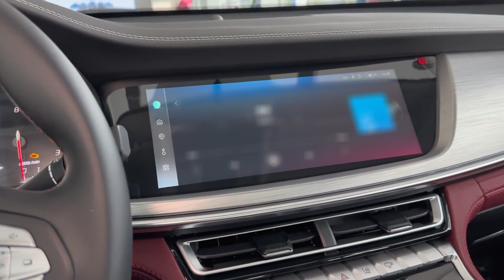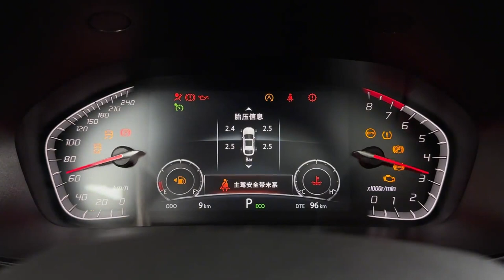2023 Changan CS85 Coupe in-depth Walkaround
2023 Changan CS85 Coupe in-depth Walkaround

The 2023 Changan CS85 family SUV boasts an array of impressive features and exclusive details. Its sporty coupe design and sleek aerodynamic rear-end design perfectly showcase the confident and bold character of the vehicle. With high-performance specifications, excellent quality, and efficient performance, the 2023 Changan CS85 stands out in its class.

Inside the car, the center console exhibits a simple yet elegant design. The combination of red and black contrasting colors adds a touch of sophistication. A combat-style full LCD instrument panel and a three-spoke multi-function steering wheel enhance the overall aesthetic appeal. The built-in central control multimedia touch screen and neatly arranged control buttons on the center console further elevate the sense of movement within the vehicle.

Moreover, the new car is equipped with the advanced version of the TINNOVE intelligent system of Wutong Car Linkage, enabling enhanced human-computer interaction. Safety features include the IACC integrated adaptive cruise system, APA4.0 valet parking system, 540° high-definition panoramic image system, and PAB early warning auxiliary braking system, among others, ensuring comprehensive safety for passengers.

Regarding power, the new car is expected to offer the current Changan CS85 COUPE's 1.5T and 2.0T power models. The 1.5T version will receive an upgrade to the Blue Whale NE series engine. In terms of the transmission system, the 1.5T version will be paired with a 7-speed dual-clutch transmission, while the 2.0T version will come with an Aisin 8-speed automatic transmission.